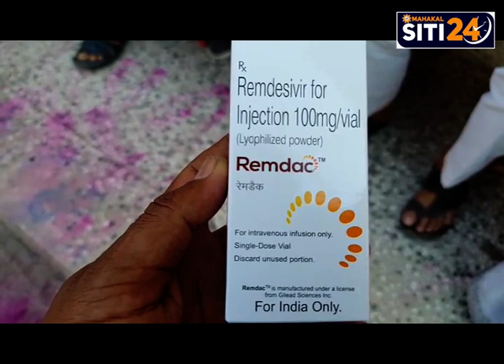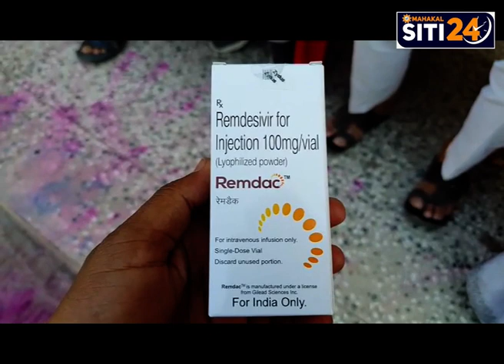उज्जैन से रेमडेसीवर इंजेक्शन गायब हो गया है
उज्जैन मैं कोरोना वायरस के मरीज को संक्रमण का प्रतिशत फेफड़ों में बढऩे पर डॉक्टर द्वारा रेमडेसीवर इंजेक्शन प्रिस्काइब किया जा रहा है। यह इंजेक्शन दो दिन से शहर के किसी भी मेडिकल स्टोर्स पर नहीं मिल रहा है।क्योंकि होलसेल व्यापारियों ने इंजेक्शन को इंदौर भेज दिया है। ताकि उन्हें वहां अधिक दाम मिल सकें।  इंदौर में अभी तक दाम तय नहीं है। कोरोना संक्रमण के बाद लोगों में इतनी दहशत है कि रिपोर्ट पॉजीटिव आते ही मरीज के परिजन उक्त इंजेक्शन बाजार में ढूंढने निकल पड़ते हैं ताकि डॉक्टर जैसे ही इंजेक्शन का कहे,वे लाकर दे दें और उनके परिजन की जान बच जाए। परन्तु बाजार में इंजेक्शन नहीं मिलता है। jk नर्सिंग होम के संचालक ओर इंडियन मेडिकल एसोसिएशन के अध्यक्ष डॉ कात्यायन मिश्रा के अनुसार उनके हॉस्पिटल मैं अभी 55 कोरोना पेशेंट भर्ती है जिन्हें रेमिड्सवीयर इंजेक्शन लगाना है,इनके लिए अभी केवल करीब 2 दर्जन इंजेक्शन ही उपलब्ध हो पाए है।